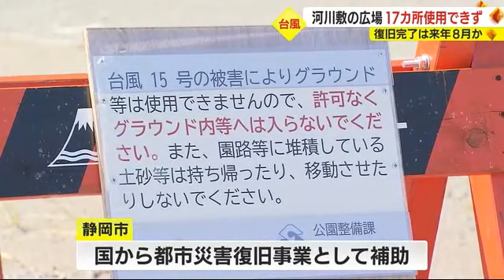台風被害1カ月…静岡市の河川敷スポーツ広場は17カ所が今も使用禁止 復旧完了は来年8月か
9月23日にかけ静岡県内に甚大な被害をもたらした台風15号の接近から、1カ月がたちました。静岡市の安倍川の河川敷ではスポーツ広場に土砂が流れ込み、一部がえぐられる被害を受け、使用できない状況が続いています。

台風15号が県内を襲った1カ月前。
安倍川は水かさを増し、河川敷の広場にまで水が流れ込みました。

齊藤力公記者　「サッカーグラウンドは、台風15号の影響で安倍川の水が流れ出て、河原のようになってしまっています」

9月23日の台風15号の大雨の影響で増水した安倍川の水が河川敷に流れ込み、グラウンドが石だらけとなったほか、一部がえぐられるなどの被害がでました。

静岡市が管理する33カ所のスポーツ広場のうち19カ所で被害が出ていて、1カ月たった今でも17カ所が使用禁止となっています。

静岡市スポーツ振興課・小山貴史さん　「今回被害がかなり広い範囲で規模も大きいものでしたので、市の予算ではなかなか対応が難しい。都市災害復旧事業という形で国の補助を受けられる制度を使ってほとんどの広場を直す形となっています」

市によりますと、国から都市災害復旧事業として補助を受けるため、現在 災害状況の保存のため復旧作業は止まったままで、使用禁止が続いているということです。

利用者　「市民が遊べるところで、一番近いところに（安倍川の）グラウンドがあるので、これは必要だと思う」

静岡市スポーツ振興課・小山貴史さん　「今まで例にないような豪雨だったということもあり、広場のかなり多くのところが使用できず、日常からスポーツに親しんでいる方々に大変ご迷惑をかけてしまっている。迅速な復旧を目指して、今後も取り組んで行きたい」

市によりますと、17カ所のスポーツ広場すべてが使えるようになるのは、来年8月になる見通しで、これまで通りの生活が戻るまでにはまだまだ時間がかかりそうです。